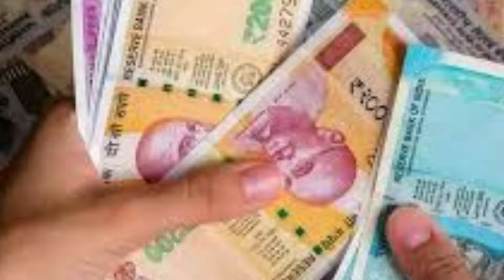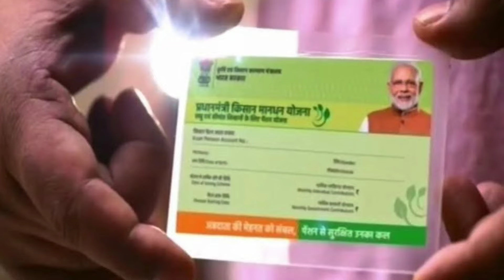ನಾಳೆ ಈ 18 ಜಿಲ್ಲೆಗಳಿಗೆ / ಗೃಹ ಲಕ್ಷ್ಮಿ ಒಟ್ಟಿಗೆ 4000 ಬಿಡುಗಡೆ / Gruha Lakshmi 12th, 13th installment / RG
ನಾಳೆ ಈ 18 ಜಿಲ್ಲೆಗಳಿಗೆ / ಗೃಹ ಲಕ್ಷ್ಮಿ ಒಟ್ಟಿಗೆ 4000 ಬಿಡುಗಡೆ / Gruha Lakshmi 12th and 13th installment payment released date 2024 / PM Kisan Pension scheme // RG TV KANNADA